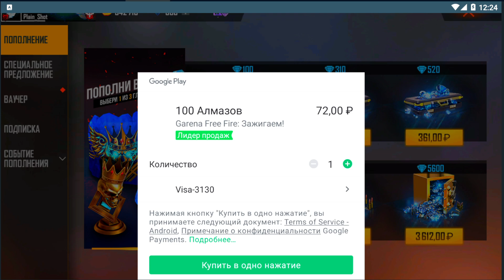100% СПОСОБ ПОЛУЧИТЬ НОВУЮ СТЕНКУ НЕ БЕСПЛАТНО в ДЛЯ ВСЕХ в ФРИ ФАЕР! Free Fire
ВСЕМ ДОБРА!!!